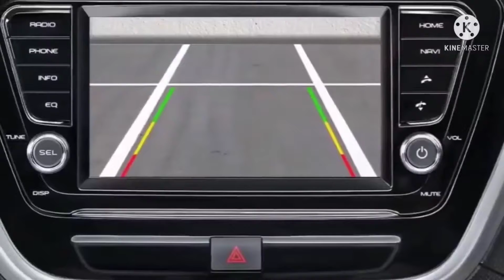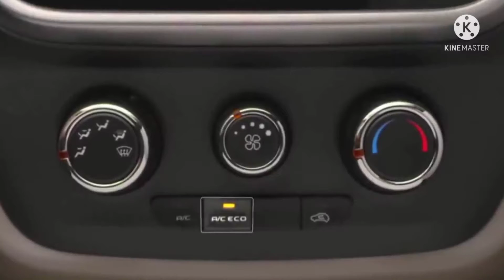12th September को होगी Launch | New Mahindra TUV300 Plus SUV Launching | Review, Features and Price.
12th September को होगी Launch | New Mahindra TUV300 Plus SUV Launching | Review, Features and Price.